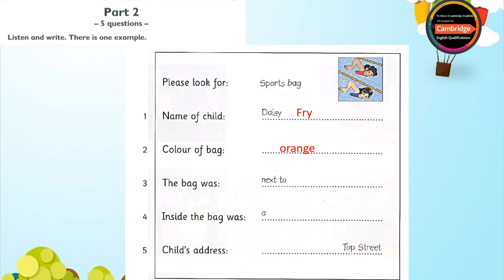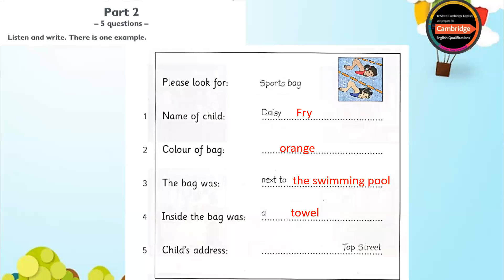A1 Movers _ Listening Test _ Listening Part 2 _ Listen and write _ 5.1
A1 - Movers
Listening Part 2
Listening Test _ TEST 1
Listen and write.